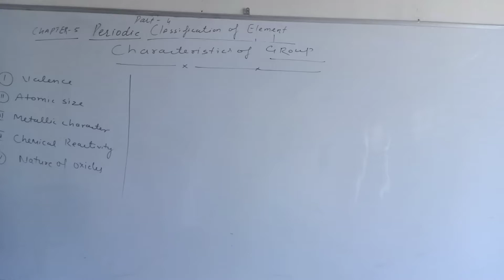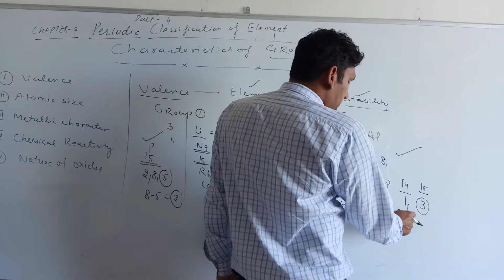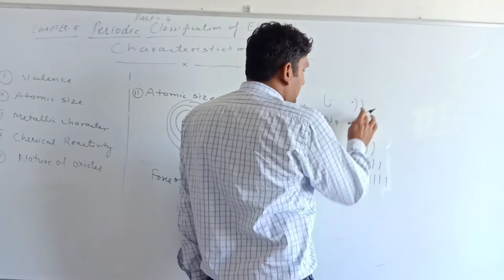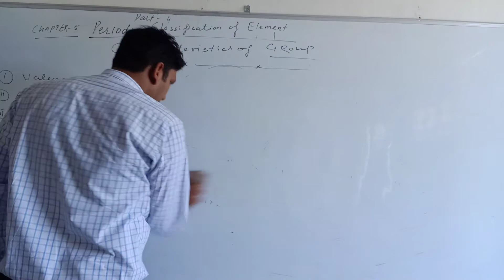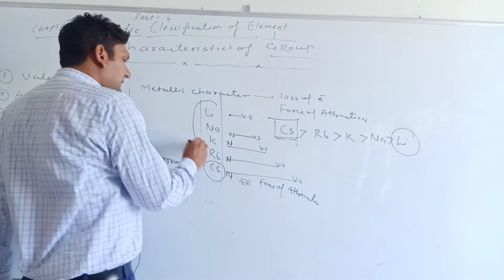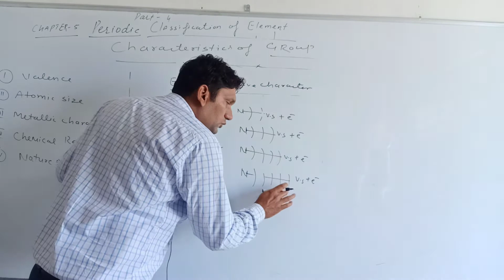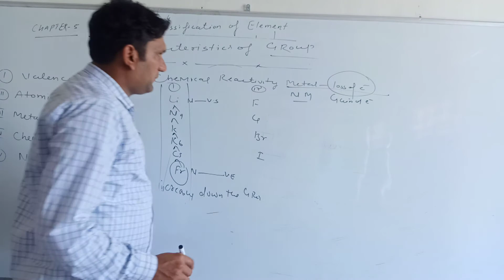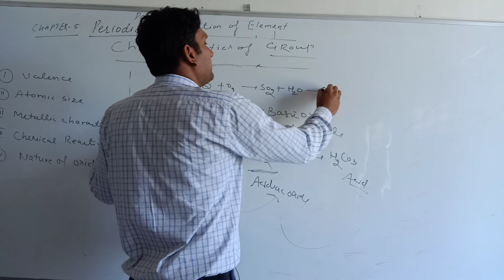Characteristics of group, part 4, ncert chapter 5